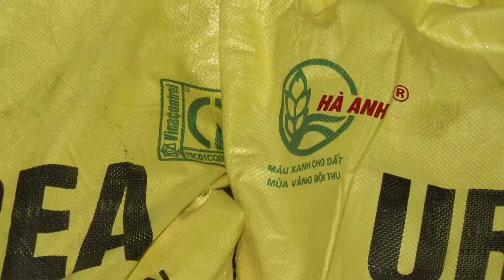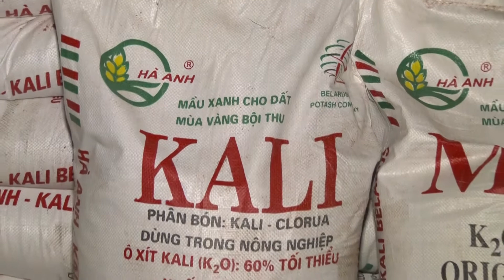CONG TY HA ANH